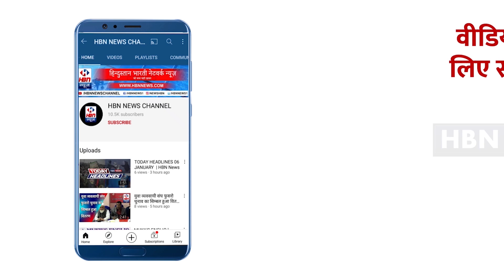एटा के गांव मलावन के प्रधान चंदन सिंह जैसे हुए प्रधान के नाम पर कलंक | HBNNEWS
एटा के गांव मलावन के प्रधान चंदन सिंह जैसे हुए प्रधान के नाम पर कलंक  | HBN NEWS
HBN भारत का सर्वश्रेष्ठ हिंदी न्‍यूज चैनल है ।
         HBN  NEWS चैनल राजनीति, राजनेता , मनोरंजन, बॉलीवुड,
HBN NEWS न्‍यूज चैनल की लाइव खबरें एवं ब्रेकिंग न्यूज के लिए बने रहें ।
1
2